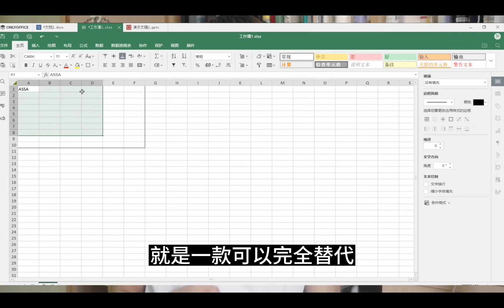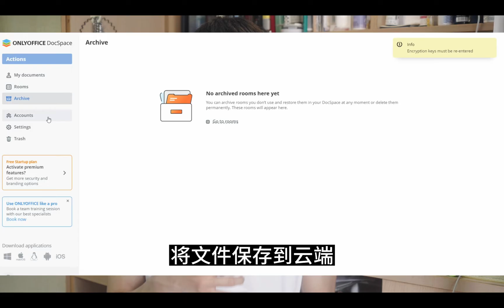开源免费！Microsoft office和WPS都只能是弟弟！Only Office太好用了！【我叫杨小靓x】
除了本期视频，我的主页还有很多数码干货、实用软件等分享，感兴趣的朋友欢迎点开头像前往观看！
我是杨小靓，一个热衷于分享的数码博主，关注我，发现更多数码宝藏，我们下期再见！